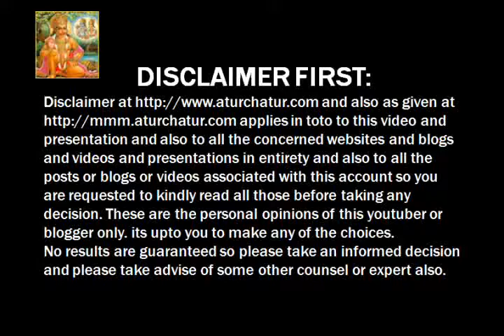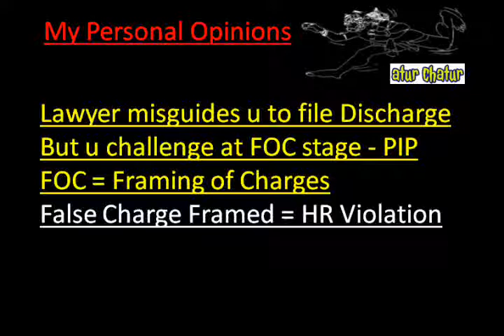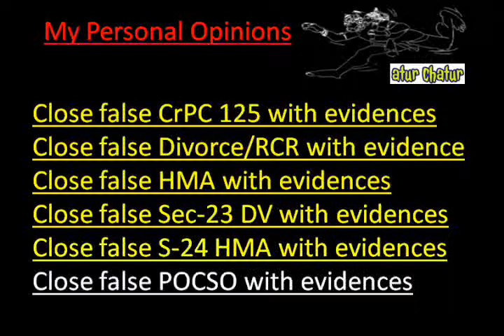Chester Top Lawyer NRI Legal Services Best Advocates Non Resident Indian Law Firm India